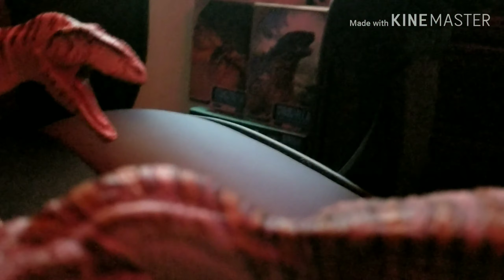Godzilla and rexy season 12 episode 3 the battle to the edge of giga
Giga razor and his friends attack giga and the saddest thing happened giga razor told giga the truth about there parents death!